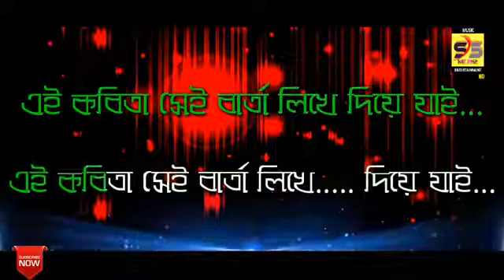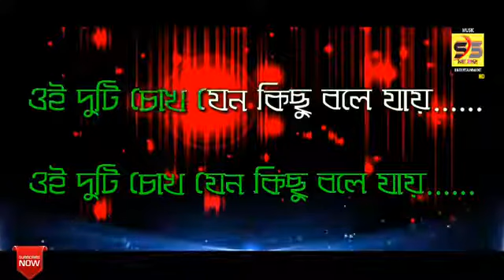Ei valobasha tomakei pete chaay karaoke with scrolling Lyrics Bengali